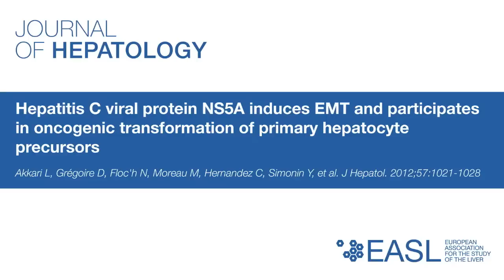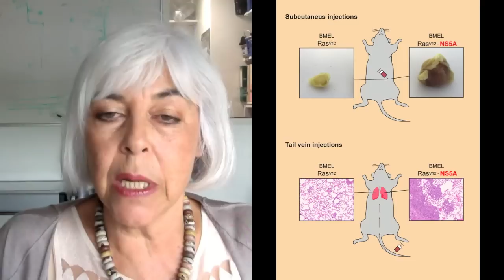"Hepatitis C viral protein....."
Professor Urszula Hibner discusses her article "Hepatitis C viral protein NS5A induces EMT and participates in oncogenic transformation of primary hepatocyte precursors"